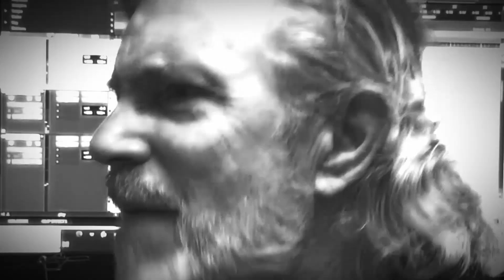Never Giving Up - John Nicolosi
John Nicolosi is back with his newest release!